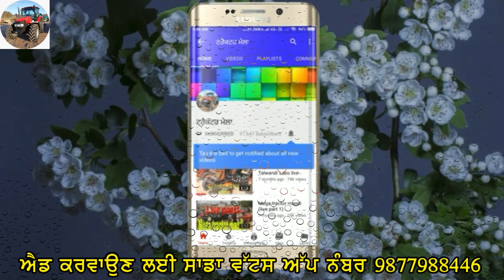ਸੌਨਾਲੀਕਾ750 ਤੇ ਏਸ350 ਟਰੈਕਟਰ ਵਿਕਾਊ ਹੈ ਜੀ।ਟਰੈਕਟਰ ਮੇਲਾ